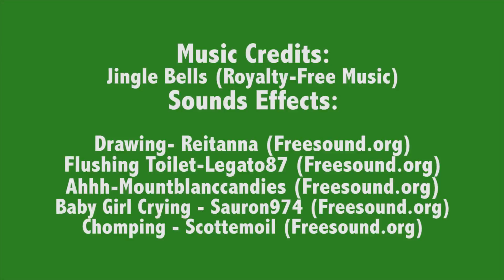Santa Confessions - Stop Action Animation